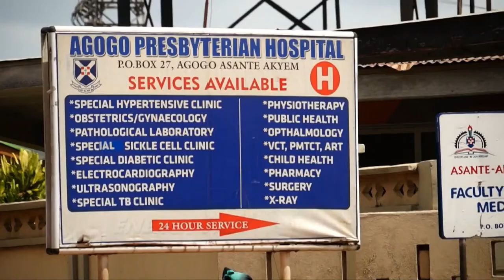PUCG Documentary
A University of excellence which blends modern trends that reflect Christian principles